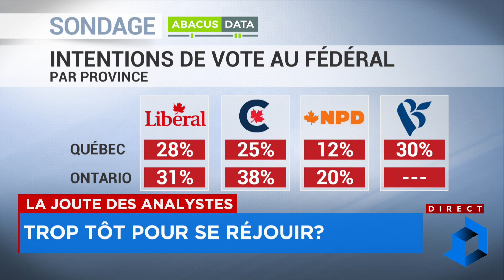«Le gouvernement n’a pas beaucoup d'alliés», remarque Mario Dumont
QUB radio - Où vous voulez, quand vous voulez. Écouter la radio en direct et accéder à notre offre exclusive de balados avec l'application gratuite